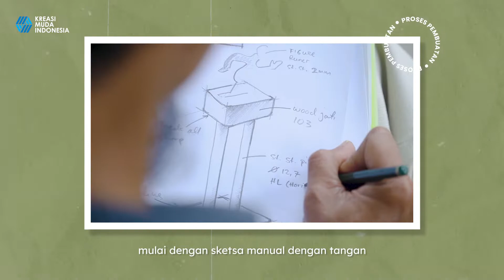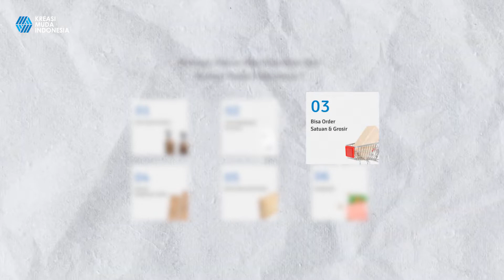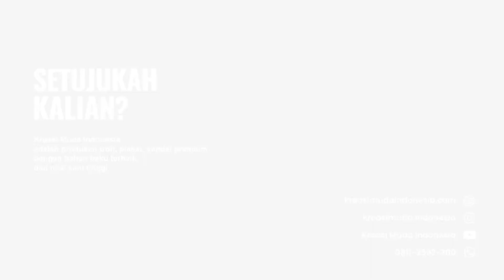Kreasi Muda Indonesia Produsen Trofi, Plakat & Vandel Terbaik di Indonesia 👍🏻✨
Tahukah kalian kalau di Kreasi Muda Indonesia bisa melayani berbagai macam produk merchandise seperti Trofi, Plakat & Vandel. Kira-kira seperti apa prosesnya dan apa yang membedakan Trofi, Plakat & Vandel dari Kreasi Muda Indonesia dengan yang lainnya?

Produced by:
KREASI MUDA INDONESIA

Jl. Slamet Raya,
Tawangsari, RT.01 RW.34, Mojosongo,
Solo, Jawa Tengah - INDONESIA.
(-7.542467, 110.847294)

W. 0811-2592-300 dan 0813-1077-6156